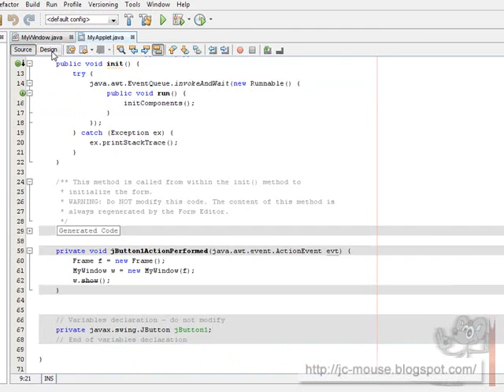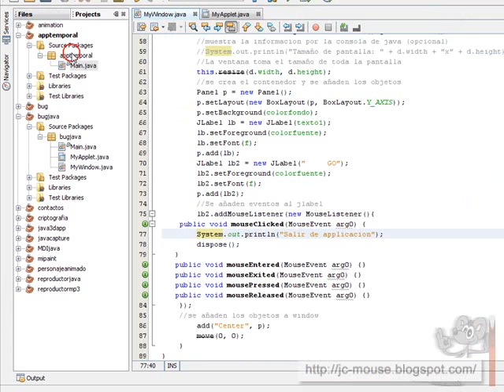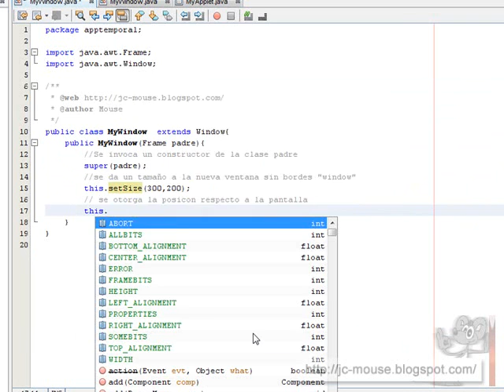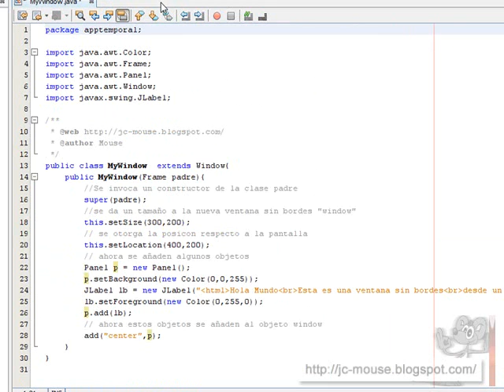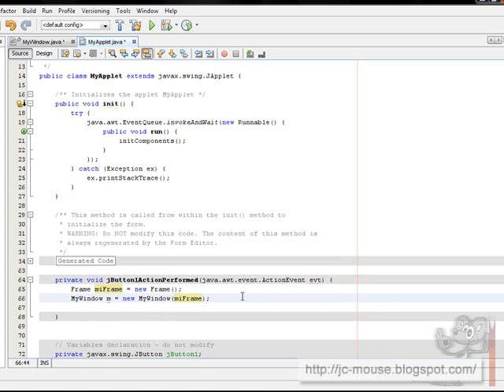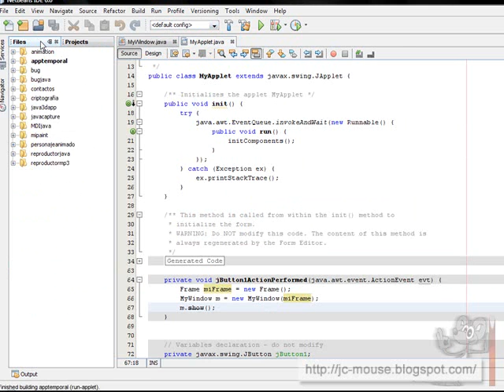Falla de seguridad en Java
Java controla la creacion de ventanas desde los applet para evitar confundir al usuario que navega por ellas, pero estas restriciones pueden ser esquivadas con facilidad y asi crear ventanas desde los applet simulando ser aplicaciones propias del sistema operativo y asi despistar al usuario.

En este ejemplo, se simula mediante la clase "window", la muy conocida y temible "pantalla azul de la muerte" del sistema operativo windows, que bien podria engañar a un "usuario promedio" que navega por internet, este metodo, tambien podria usarse, añadiendo algunas label, textfield y button al proyecto, por ejemplo para engañar al usuario para "obtener contraseñas", "obtener datos del usuario", "introducir algun malware", etc, aprovechando la ingenuidad de la mayoria de las personas que navega por la red (ingenieria social). pero es solo un ejemplo, no lo hagan :) estan avisados ;)